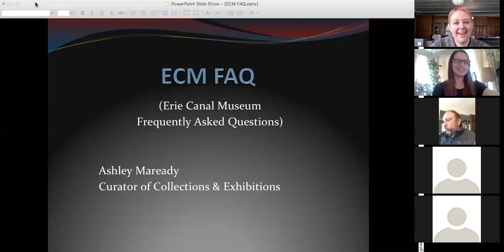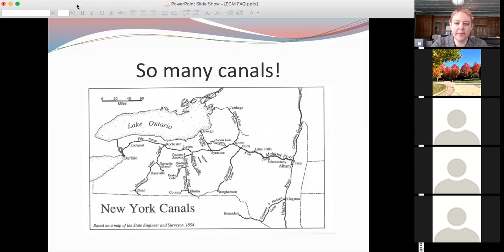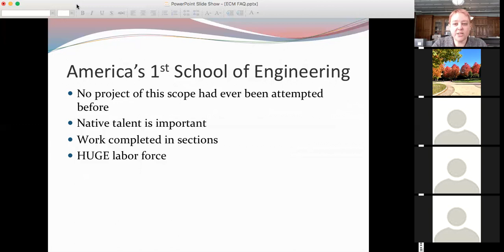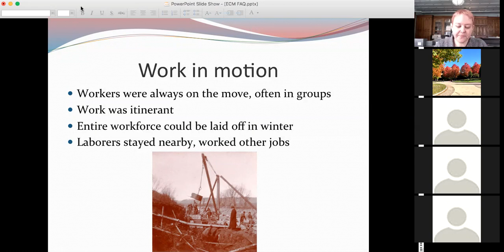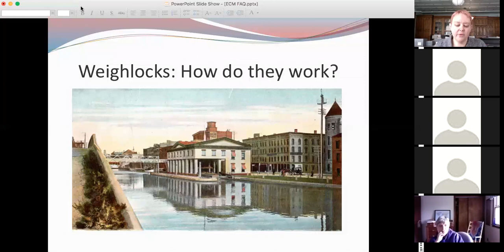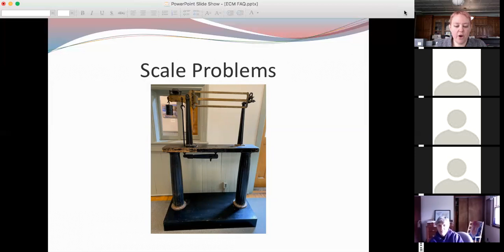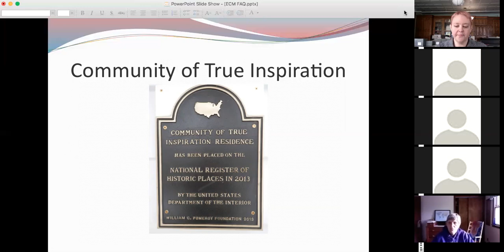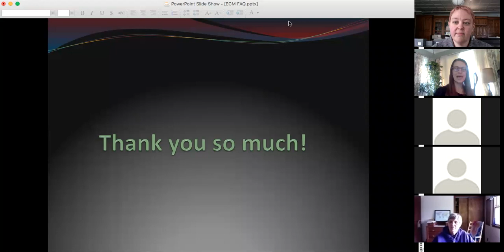ECM FAQ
In this Curator Talk, Curator of Collections & Exhibitions Ashley Maready addresses 4 frequently asked questions about the Erie Canal.